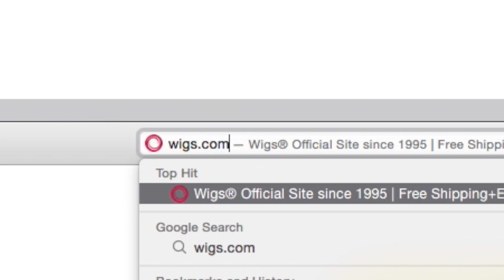Stories of Hope: Meet Carliz | My 88 Days with Wigs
Meet the CEO of wigs.com: Carliz Teague and understand her passion for making the client experience the best it can be.  Empowering and understanding her clients is her focus.  Wearing wigs for 88 straight days created a love affair with wigs and a deeper connection with their clients. Read blog for more "Stories of Hope!"

Hours ► M-F 8am-6:30pm CST